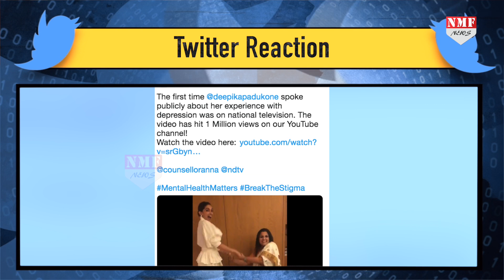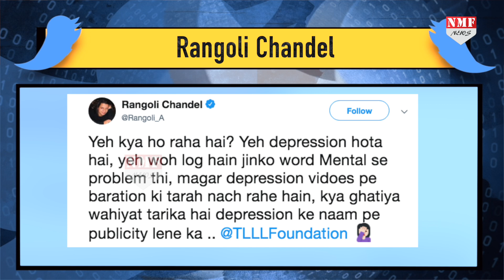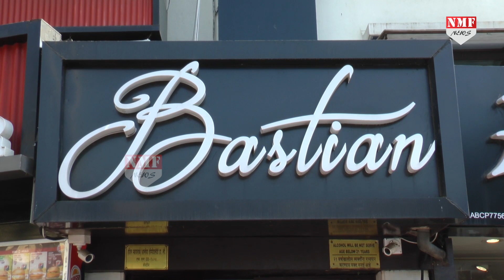Kangana की बहन ने Deepika पर किया वार, सबके सामने उड़ा दी खिल्ली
को लेकर कोई कुछ बोल कर दिखाए…रंगोली उस इंसान की जमकर वाट लगाती हैं…वहीं अब उनके निशान पर Bollywood की मस्तानी Deepika Padukone आ गईं हैं…
Producr_yasmeen
Editor_Chandrakala